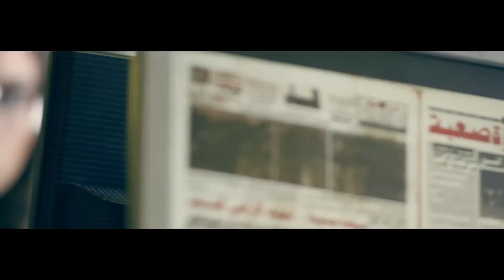😱 المدرس المتحرش بيضحك على البنات ويصورهم بأوضاع مخله